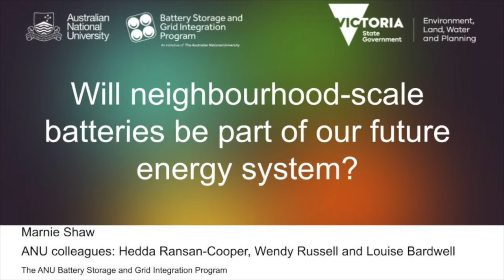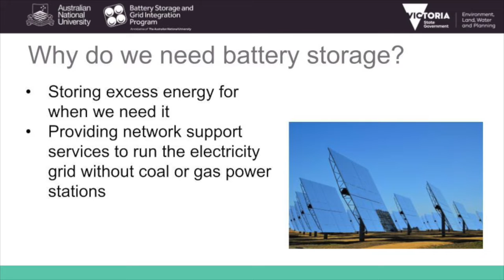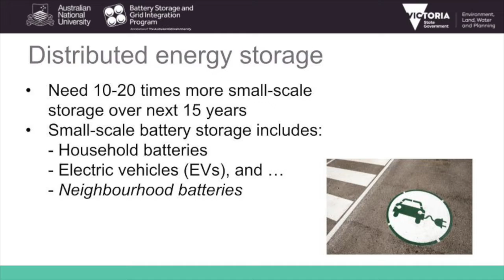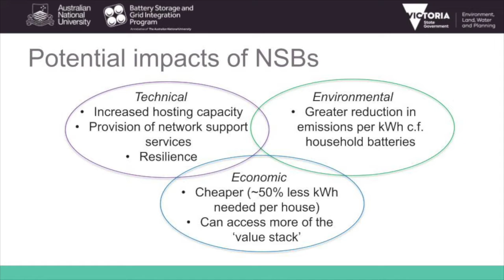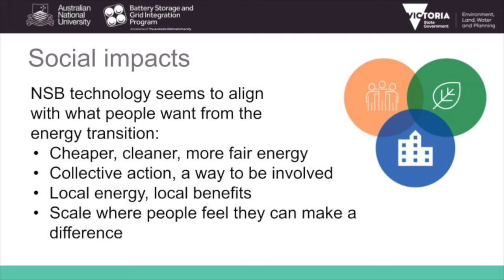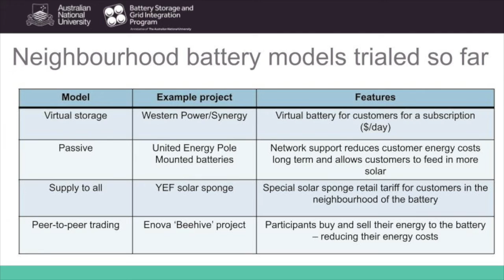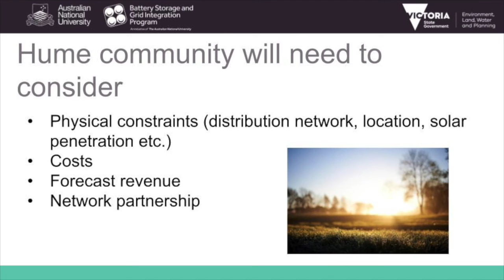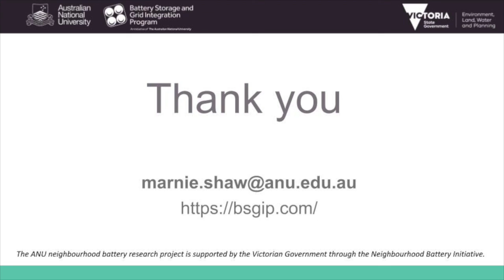Community Batteries in the Hume Region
Dr Marnie Shaw (Australian National University) presented on Community Batteries in the Hume Region at the Community Energy Forum in Beechworth, February 2022.